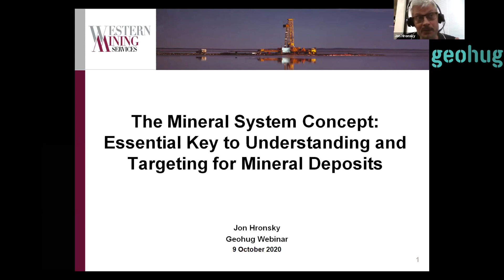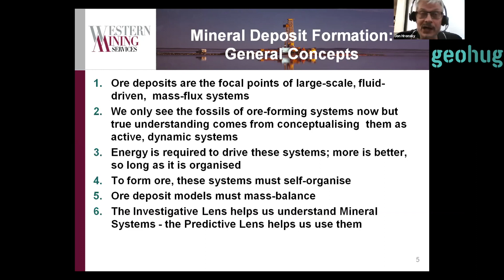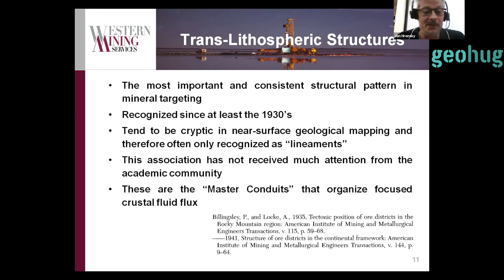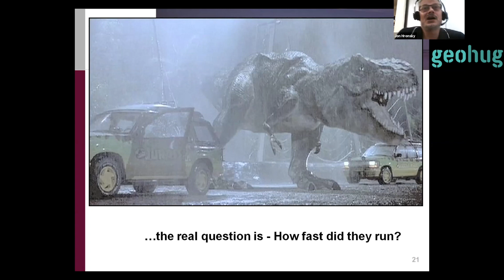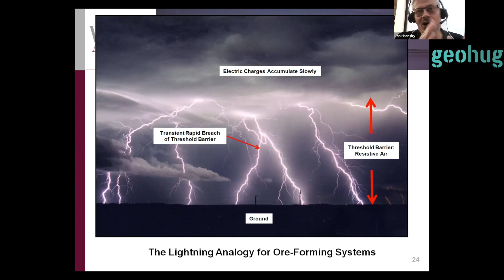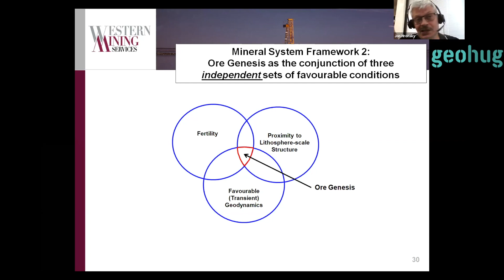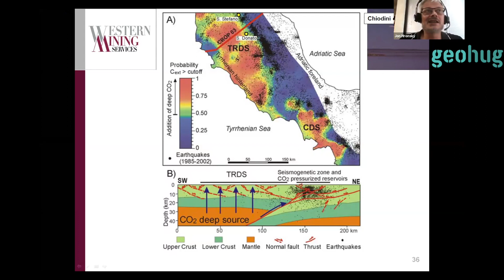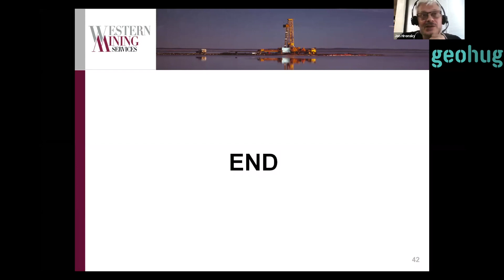Jon Hronsky - Western Mining Services - The Mineral System Concept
The Mineral System Concept: The Essential Key to understanding and targeting for mineral deposits.

The science of economic geology is rapidly maturing beyond its infant stage of a focus on descriptive classification to an integrated process-based framework with real predictive power.  This framework, commonly referred to as the Mineral Systems Concept has, at its heart, the basic physical processes that are required to make any ore deposit and which are therefore universal in application.  Critically important to this framework is the concept of scale – the very large scales, and integration across orders of magnitude of scale, importantly both in time and space.